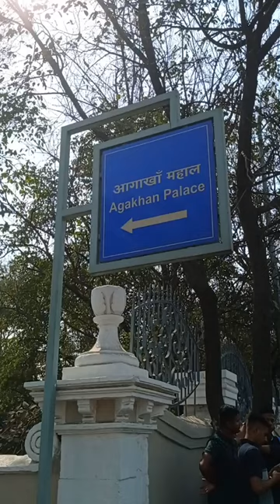Aga Khan Palace where Ghandhi ji and his wife was prisoned